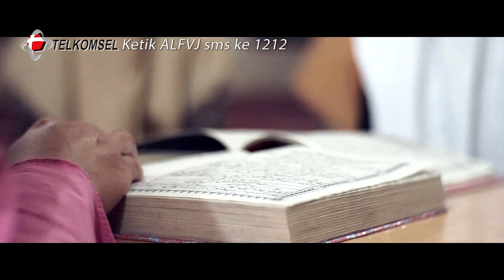Tiara Al Fayza - Al-I'tiraf [Official Music Video]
Tiara Al Fayza - Al-I'tiraf

CP Management : 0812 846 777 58 (WA)